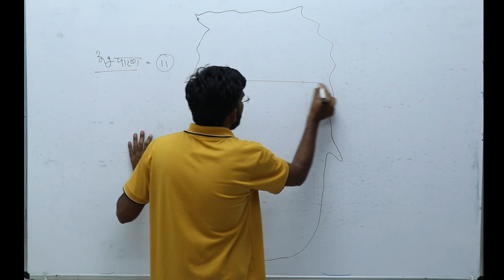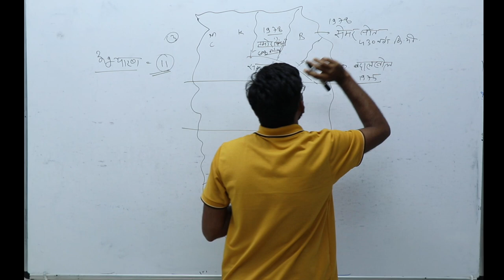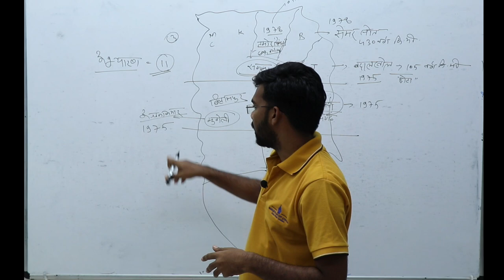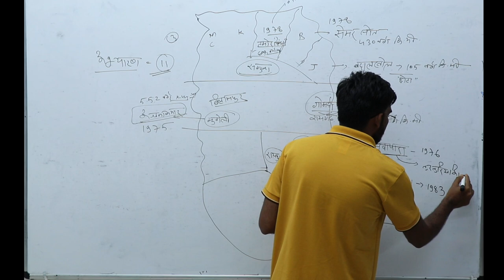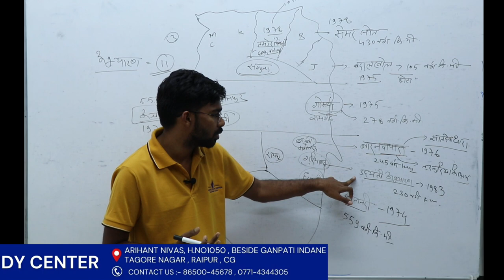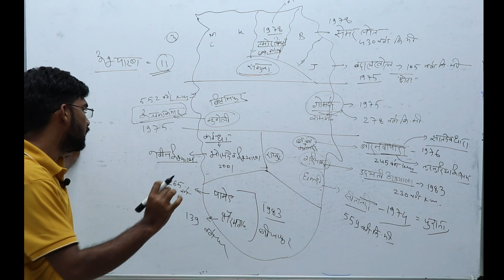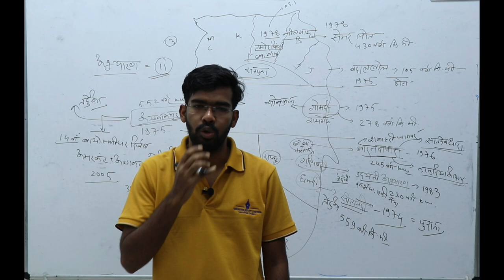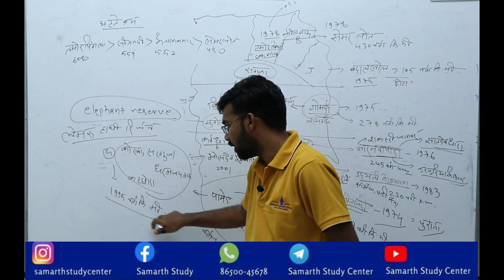Detailed Lecture On Chhattisgarh Santuaries | @samarthstudycenter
Chhattisgarh GS |BY Raj SIR

DESCRIPTION:-
WELCOME TO SAMARTH STUDY CENTER
COURSES OFFERED:-
CGPSC , CGVYAPAM , SUB-INSPECTOR EXAM , शिक्षक भर्ती परीक्षा
CGPSC EXAM,CGPSCPRELIMS,CGPSCMAINS,CGPSCINTERVIEW,CGVYAPAM EXAM